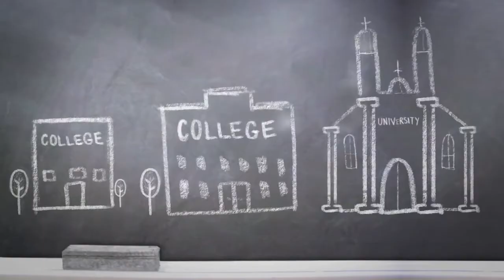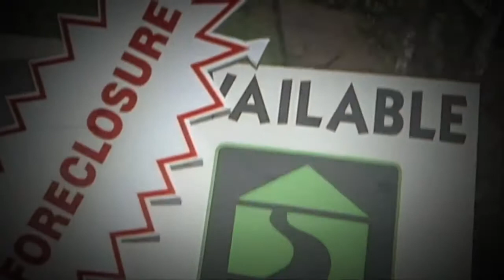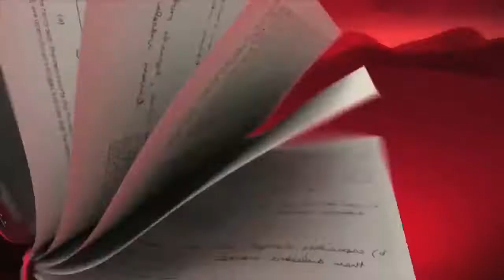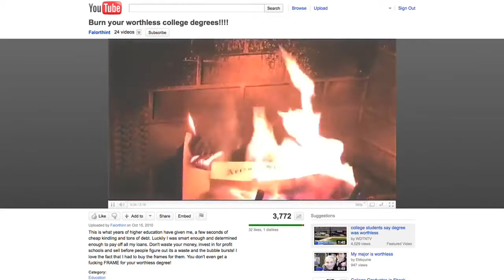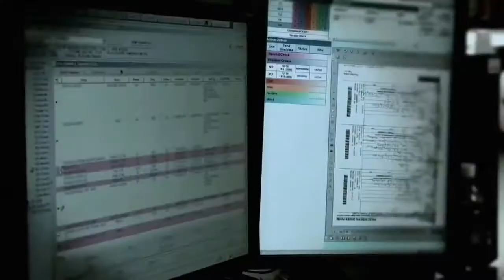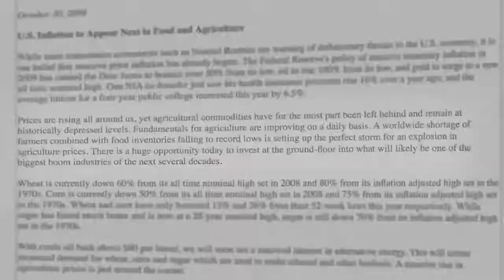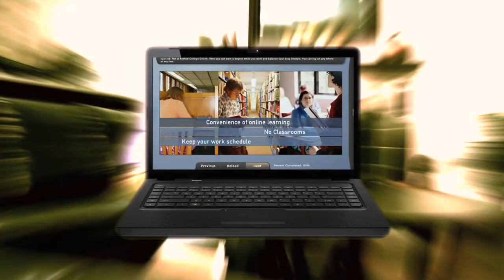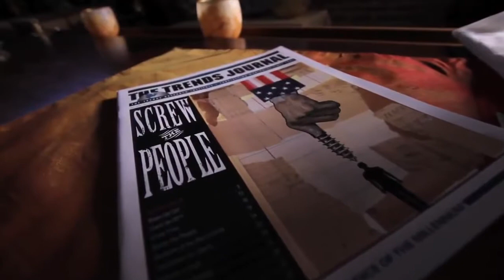The College Conspiracy Documentary Documentary HD 2017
The story of the event that sent shockwaves around the world On the morning of the 14th.

The global economy is in crisis. The exponential exhaustion of natural resources, declining productivity, slow growth, rising unemployment, and steep inequality, forces us to rethink our economic.

 A documentary film that takes us on a scientific and spiritual journey where we discover that by changing ones perceptions, the human body can heal itself. The.